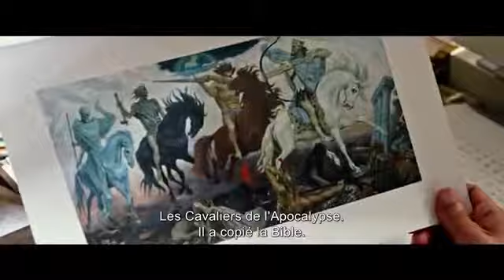X MEN APOCALYPSE - Bande annonce Officielle VOST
Né il y a plus de 5000 ans en Egypte ancienne, Apocalypse est le premier mutant au monde. Sa capacité à changer d'apparence, sa force exceptionnelle, ses pouvoirs de télépathie et de téléportation, font de lui un dieu vivant, évoluant à des moments clés de l'Histoire. Dans le dernier film de la franchise, il s'est réveillé pour gouverner le monde à nouveau.

Réalisé par Bryan Singer, le blockbuster de la FOX débarquera le 18 mai prochain dans nos salles avec un casting mastodonte. James McAvoy, Michael Fassbender, Jennifer Lawrence mais aussi Oscar Isaac, Hugh Jackman, Evan Peters, Nicolas Hoult et Tye Sheridan seront en effet de la partie.